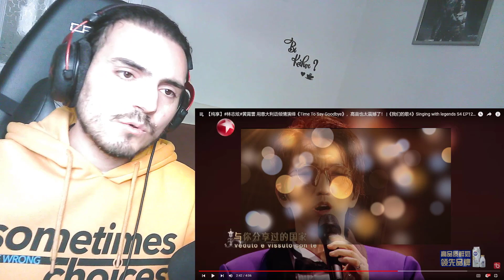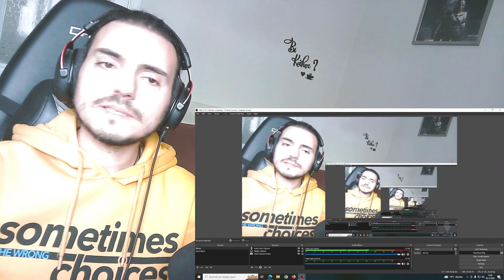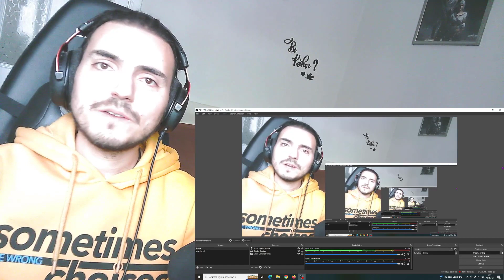林志炫#黄霄雲 Lin Zhixuan HuangXiaoyun 《Time To Say Goodbye》《我们的歌4》Singing with legends S4 EP12 Reaction